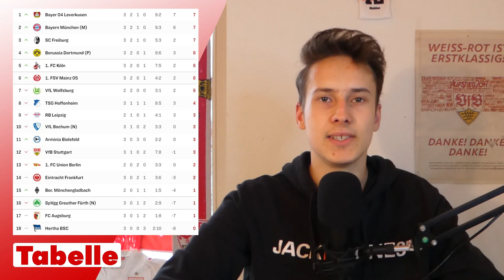VfB Stuttgart 2:3 SC Freiburg | Nachbericht